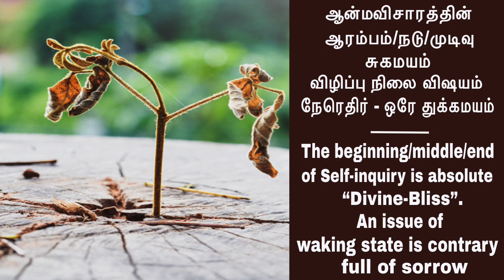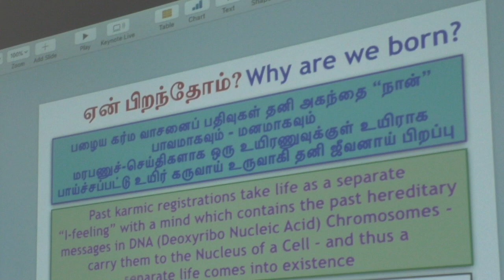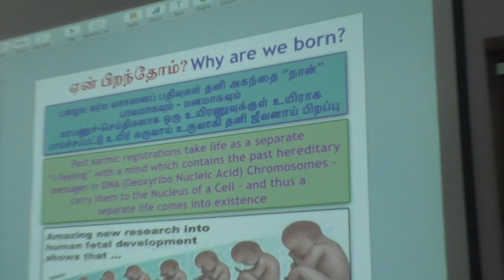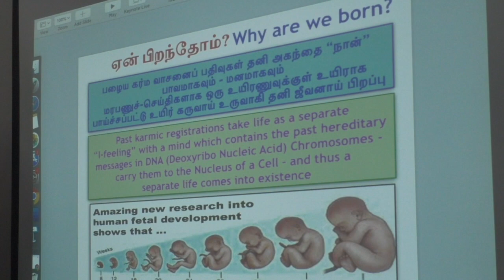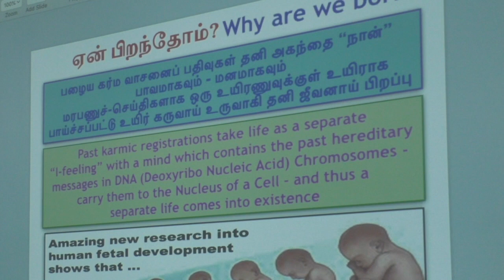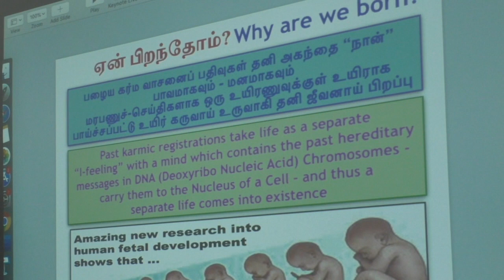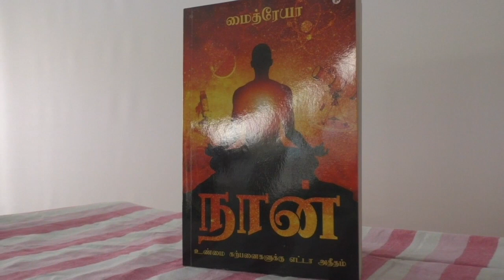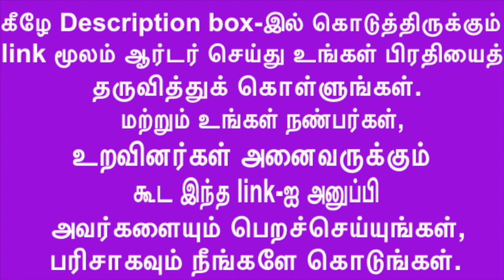Self-inquiry is ever Blissful-An Issue is contrary.ஆன்ம விசாரம் எப்போதும் ஆனந்தம்-விஷயம் சதா துக்கம்